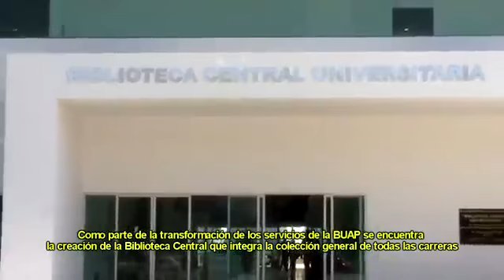BIBLIOTV: La Ludoteca en la Biblioteca Central